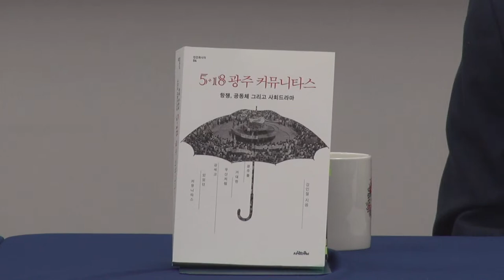오월 기억 포럼 2 [5·18과 공동체] 오월 광주의 커뮤니타스, 리미널리티, 그리고 사회드라마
1980년 오월 항쟁 참여자들의 연대와 헌신의 공동체 형성 과정과 그 내면적 조건을 분석하고, 민주 시민이 잊지 말아야 할 시대적·사회적 함의를 이야기합니다.
+ 『5·18광주 커뮤니타스: 항쟁, 공동체 그리고 사회드라마』
- 커뮤니타스(communitas, 사회적 상호관계)
- 리미널리티(경계·전이·잠재적 상황)
- 사회극 관점에서 재조명하는 5·18민주화운동과 그 이후

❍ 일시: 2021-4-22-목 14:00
❍ 장소: 5·18기념재단 오월기억저장소 하랑
❍ 발표: 강인철 교수(한신대학교 종교문화학과)
5·18기념재단 / 오월 기억 포럼 2.

[오월 기억 포럼]
○  [5·18과 음악] 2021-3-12-금 14:00
  - (라이브공연)나는 80년 이후 생이다"   청년 예술가 민중가요 리메이크 프로젝트
   ♬ 벗이여 해방이 온다 / 오월의 노래 2 / 부용산 / 그날이 오면
  - 오월의 노래와 초지역적 연대의 목소리 / 최유준(전남대 호남학연구원 교수)

○ [5·18과 공동체] 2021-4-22-목 14:00
  - 오월 광주의 커뮤니타스, 리미널리티, 그리고 사회드라마 / 강인철(한신대 교수)

○ [5·18과 문학] 2021-5-7-금 14:00
 - 2021년 5‧18문학상 수상자, 『봄날』 임철우 작가 대담 / 진행: 김형중(조선대 교수)